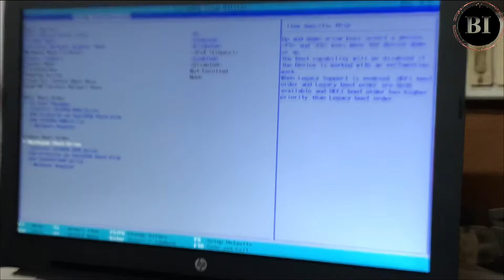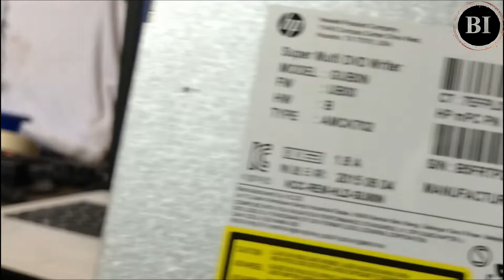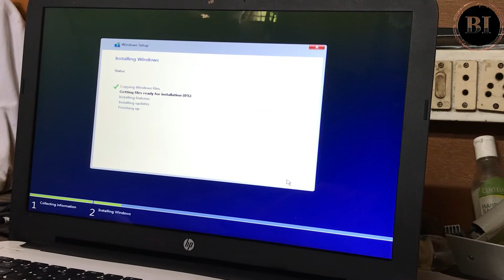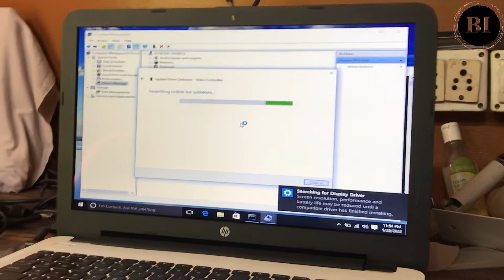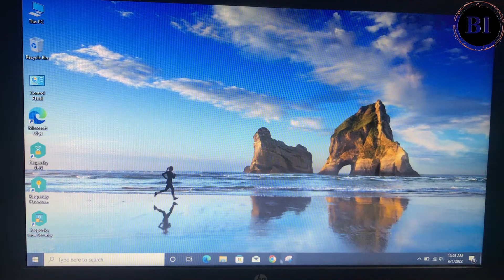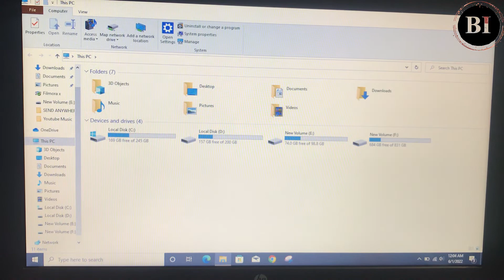How to Install Windows 10Pro in SSD then do Partition & Check the Speed of the old Laptop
Namaskar Dosto
Iss video me app logo ke leye mai isme windows 10pro kaise install kare wo dekhaya hu SSD pe aur iske sath apko partition bhi dekhaya hu
Lastly isme apko mai speed bhi check karwaya hu ki kitna speed hai mera purana 7 Years old laptop pe
Video ko pura dekhe aur share kare guys

THANKS FOR

US

BRAND INFOTECH